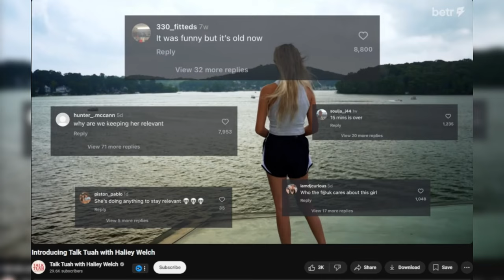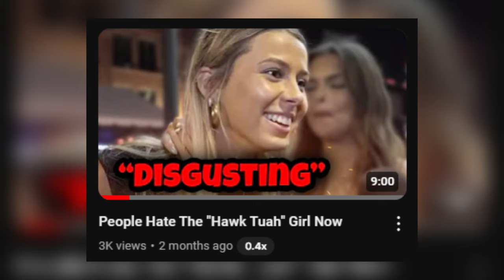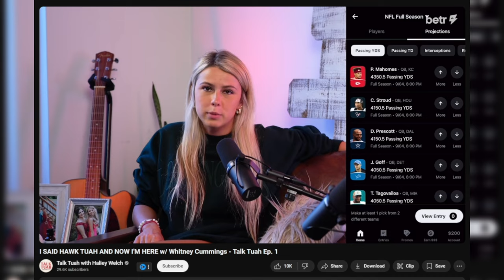Talk Tuah Podcast Is Here And It's CRINGE